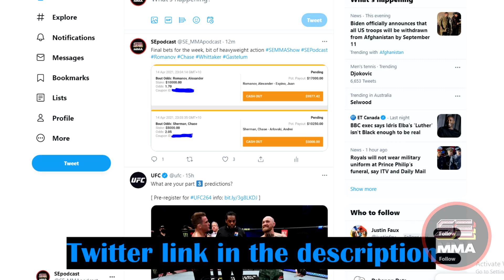UFC 272: Covington vs Masvidal | Predictions + Betting Tips | SE MMA Show #98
Last event picks: 2/5 correct
Last bet result: -25g
Overall pot: 54/73 (+99.3g)

Best friends turned rivals, long awaited grudge match between Colby "Chaos" Covington (#1) and Jorge "Gamebred" Masvidal (#6). Plenty of talk in the last few years, time to put it all on the line, pride, egos, bragging rights, this is more than a job. I do however, have a sneaky suspicion this was their master plan all along... the acting is phenomenal.